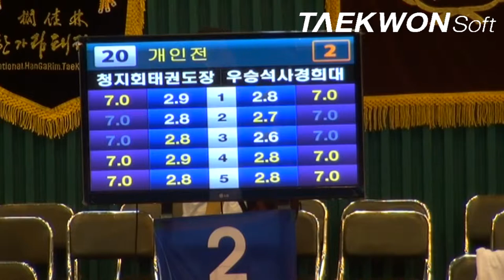제10회우석대총장기 남자장년1부 김성회(청지회)vs이철희(석사경희)결승전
Taekwondo_poomsae
2012년 7월13일 ~ 15일 / 3일간